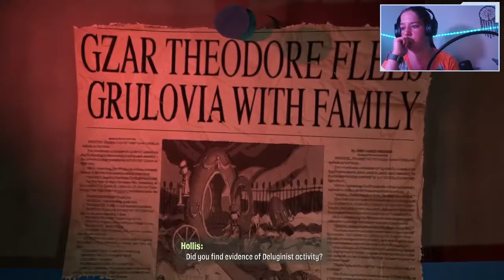Eggbeater and Operation Lady Luctopus - Psychonauts 2 - Part 08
Hello, my name is Pandizzly! I am a full-time mom, wife, and 6-time open heart surgery survivor. I stream roughly 4 times a week on Twitch and YouTube and am beginning to post Let's Play videos.

This is part 8 of my first playthrough of Pyschonauts 2. This was recorded during a livestream on Twitch. Game was played and streamed from PC.

Type: Platformer; Adventure
Developer: Double Fine Productions
Publisher: Xbox Game Studios
Date Published: 2021

Purchase Psychonauts 2 on Steam!